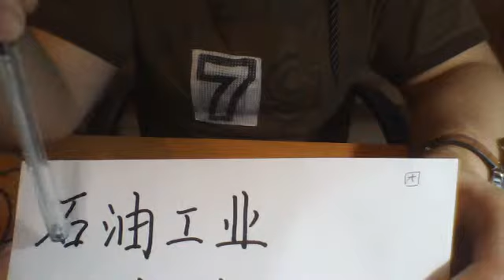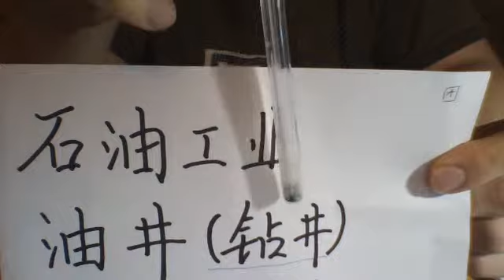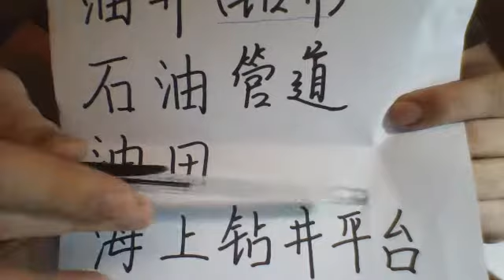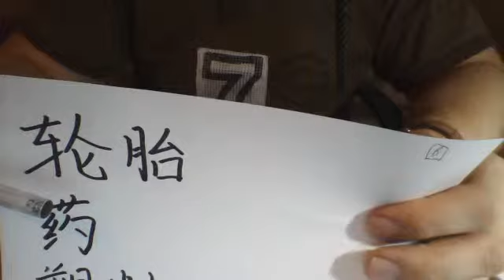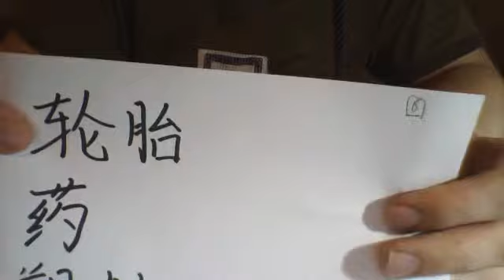The oil industry - Chinese Episode 14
石油工业           shíyóu                    the oil industry
钻井                  zuānjǐng                 tower for drilling oil
石油馆道           shíyóuguǎndào      oil pipeline
油田                  yóutián                   oil field
海上钻井平台    hǎishàngpíngtái     oil platform (in the ocean)
工程师              gōngchéngshī        engineer
油钻                 yóujǐng                    oil fountain
轮胎                  lúntāi                      tire  (of a wheel)
药                     yào                          medicine
塑料                 sùliào                       plastic
汽车                 qìchē                       motor vehicle
石油发电厂       shíyóufādiànchǎng  petroleum power plant
炼油厂              liànyóuchǎng           oil refinery
润滑剂              rùnhuájì                   lubrication